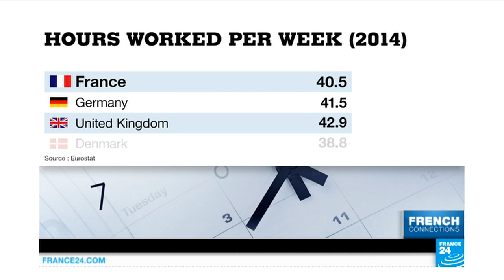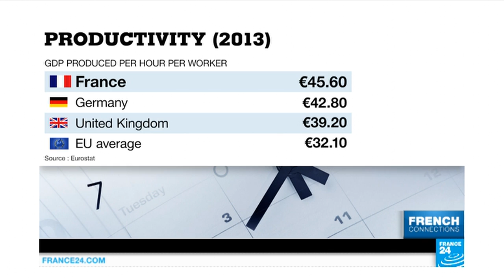35 hours: Are French workers lazy?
FRENCH CONNECTIONS – Thurs. 28.07.16: France is famous for its 35-hour working week, but does that mean French workers are lazy? If you look at the statistics, French people work more than 35 hours a week on average... and they're more productive. More than 16 years after its introduction, "les 35 heures" continues to be a divisive issue.